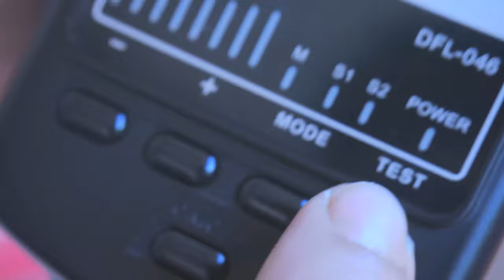Cheapest Digitek Flash and Trigger Combo!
Looking for an affordable way to take your photography to the next level? Look no further than the Digitek Flash with Trigger combo! This incredible duo gives you all the tools you need to create stunning images that will set your social media on fire!

In this video, we're going to show you just how powerful the Digitek Flash with Trigger combo can be. With its easy-to-use interface and versatile settings, you can experiment with lighting, create beautiful portraits, and capture those once-in-a-lifetime moments like never before.

What's more, this amazing combo is available at a price that won't break the bank. So, whether you're a beginner or a pro, the Digitek Flash with Trigger combo is a must-have for any photographer looking to take their skills to the next level.

So what are you waiting for? Watch this video and discover how the cheapest Digitek Flash with Trigger combo can help you capture your creative vision and make your photos stand out from the crowd!